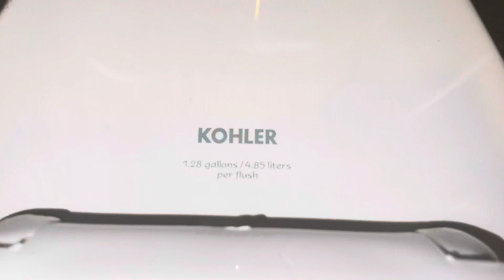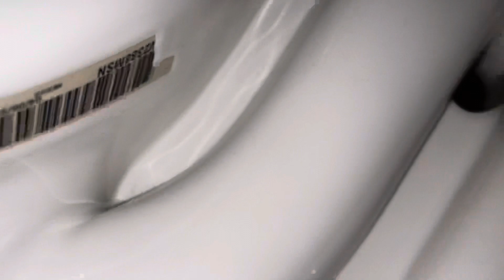RTC Men's Restroom Update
Same restroom as this video but the 2007 Kohler Dexter was replaced with a 2021 Kohler Dexter washdown urinal.

Fixture list:
-1 2021 Kohler Dexter washdown urinal
-1 2007 Kohler Highline toilet on flushometer

Urinal Rating: (B-)
Toilet Rating: (B+)

A+: EPIC

A: Amazing

A-: Awesome

B+: Great

B: Good

B-: Decent

C+: Tolerable

C: Mediocre

C-: Junky

E+: Bad

E: Horrible

E-:  Intolerable

F+: Worthless

F: Appalling